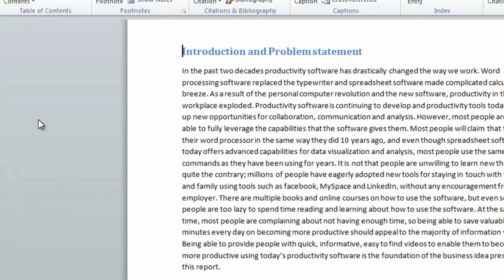How to insert page numbers and a table of contents using Microsoft Word 2010?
In this short video, you will learn how to insert page numbers and a table of contents in your document using Microsoft Word 2010.

And check out our How-to sites of Free Office 2013 video tutorials